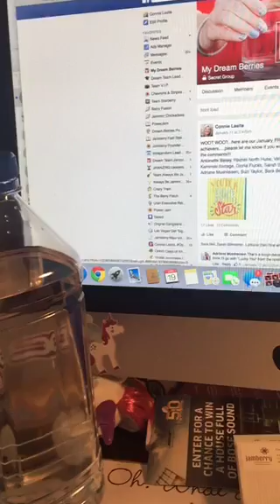Why is your PRV ZERO?